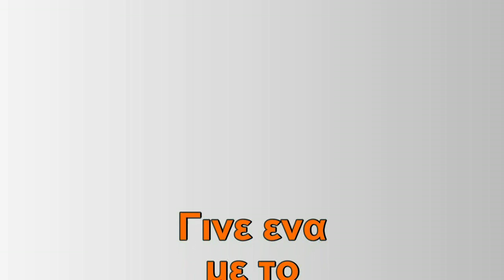Βραζιλιάνος παίκτης γλιστρά και πέφτει στο... υπόγειο!